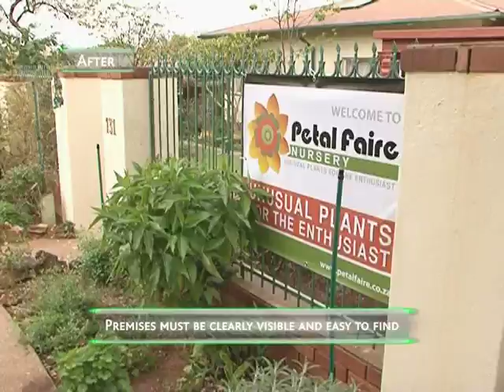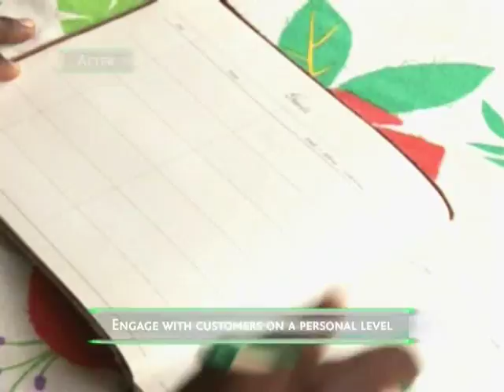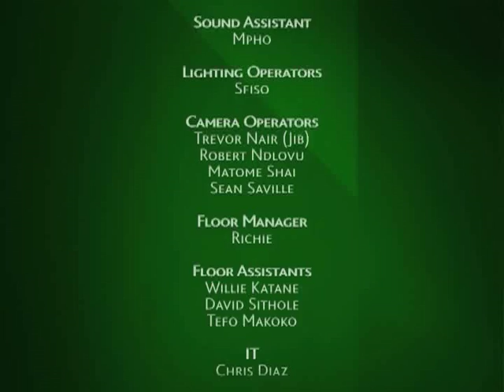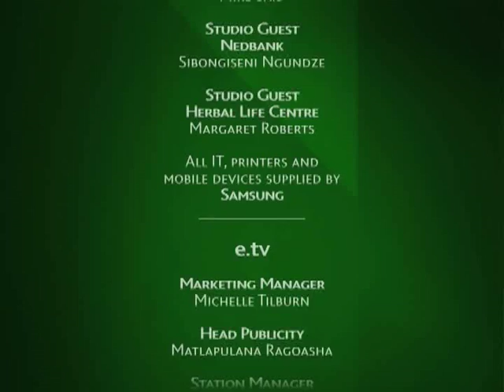It's My Biz: Episode 13 (Part 3)